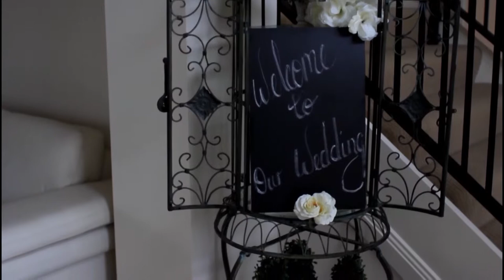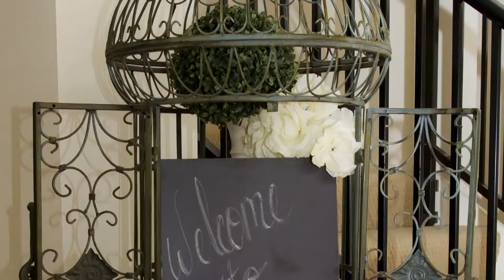Chloe and Shawn Wedding day clips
Some clips from Chloe and Shawns Wedding Day.
Held at Valentine, in Shawns parents back yard..